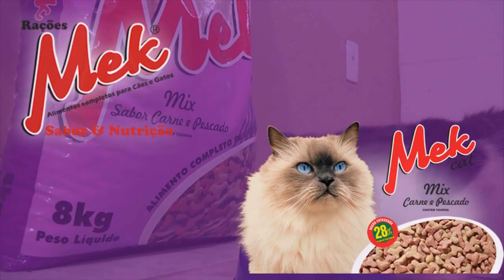MORADORES DA VILA DOS PESCADORES VIVEM QUINTA FEIRA DE RECONSTRUÇÃO